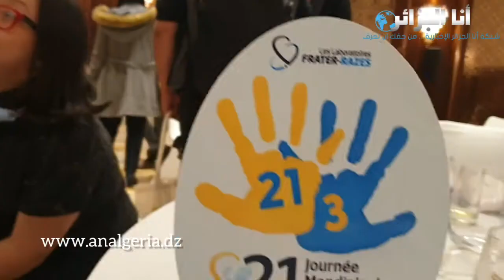الطفلة إبتسام جابري... هكذا تفوقت في دراستها وتحدت إصابتها بمتلازمة داون